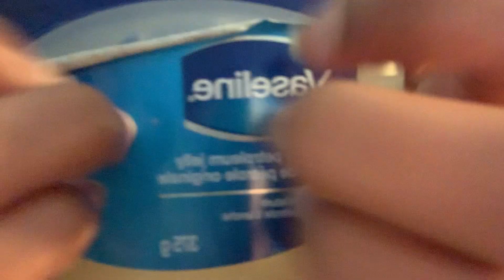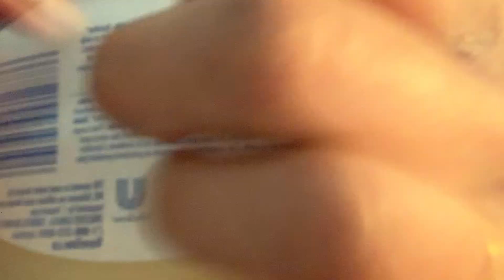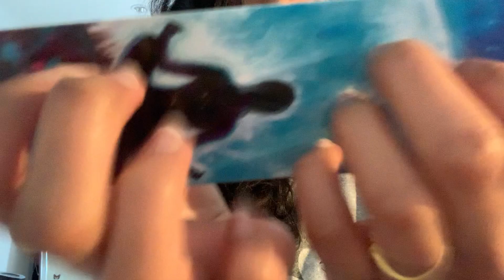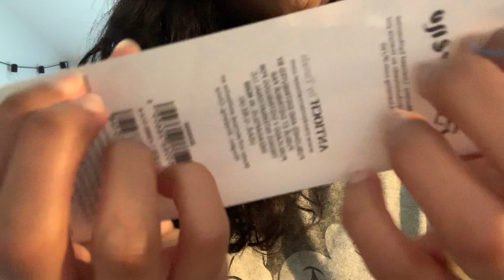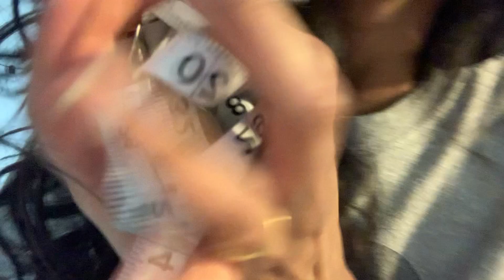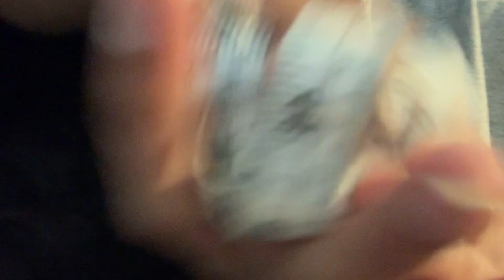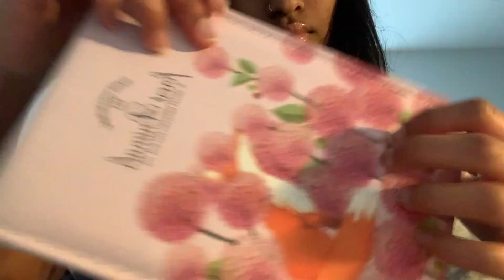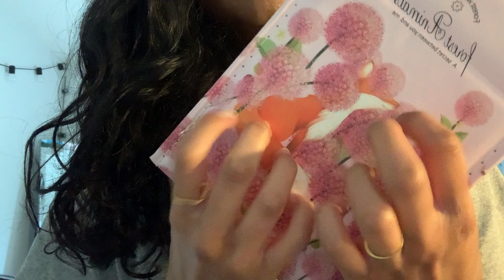ASMR fast & aggressive triggers + close up whispering - scratching, tapping, & hand movements,